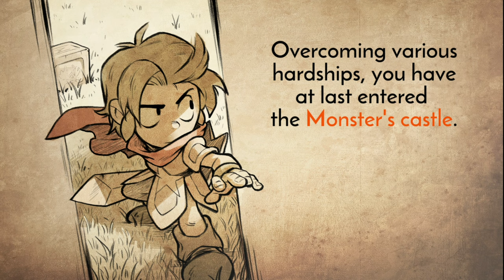Wonder Boy The Dragon's Trap Gameplay - Epic Game - Free Game - Download Free Games July 2022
Wonder Boy: The Dragon's Trap is a remake of the original Wonder Boy III: The Dragon's Trap, with gameplay reverse engineered from the original Master System code, featuring brand new hand-drawn graphics and musical rearrangements.[3] Set immediately after the events of Wonder Boy in Monster Land, players control an adventurer who, upon defeating the Mecha Dragon, has become afflicted with a curse turning them into a Lizard-Man. The player must journey across the world and defeat all the other dragons in the land in order to return to their human form. As in the original game, players explore various lands, defeating enemies to earn items, such as arrows and fireballs, and money which can be used to purchase new weapons and armor. Over the course of the game, the player gains new animal forms, each with new abilities allowing for additional exploration. These include Lizard-Man, who can spit fire, Mouse-Man, who can cling onto checkerboard-patterned blocks, Piranha-Man, who can swim underwater, Lion-Man, who can perform a vertical slash attack, and Hawk-Man, who can fly through the air.[4]

The game retains the gameplay and level design of the original game, albeit with some enhancements such as instant weapon-toggling and removing the need to acquire charm stones to purchase new equipment. The game also supports passwords from the original game.[5] New features added to the remake include additional difficulty settings,[6] the option to play as a female character named Wonder Girl,[7][8] hidden bonus areas, and the ability to independently toggle the graphics and audio between modern and retro styles with additional options for visual filters and FM audio.[9] This marks the first time FM audio had been available officially in a Western release of the game.[10] When a game with Wonder Girl selected as the player character was the last to be exited, the title screen is instead styled Wonder Girl: The Dragon's Trap.

Games: veia.games